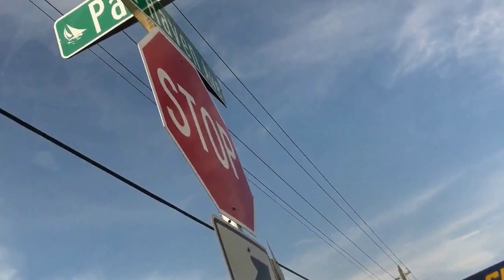Walking across America for St. Jude's Children's Hospital: Operation Cheer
June 23, 2013 - saw this amazing man walking down US 192 in West Melbourne, FL.

Of course, I 'google' him since the sign on his back reads "walking across America for St. Jude". I find out he is walking to raise funds for St Jude's Children's Hospital.

Thought I would share it with everyone. It's not everyday you see someone doing something so selfless. Very inspiring.

Hope this video goes viral. so that his amazing work doesn't go unnoticed.